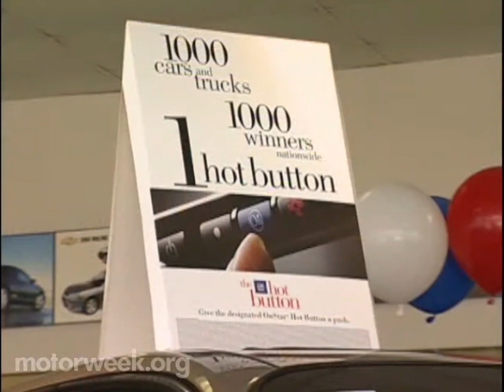MW 2004 MotorNews GM OnStar System | Retro Review